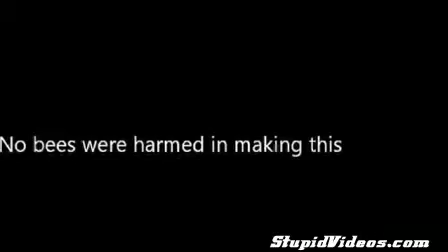Bumblebee High Fives Funny animals, comedy, dogs, cat